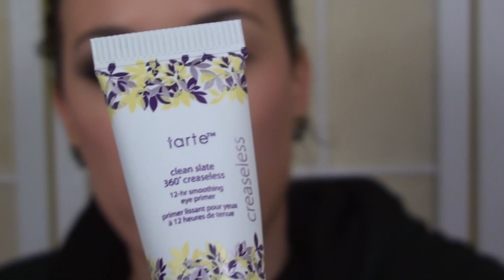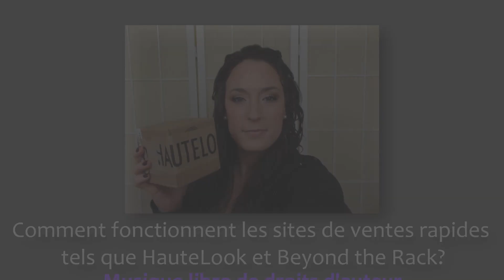Comment travailler les points de lumière (Maquillage yeux) | Les Lumières de Lise Watier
D'abord, un maquillage simple avec la palette Smoked de Urban Decay est réalisé. Sur ce maquillage de base, on travaille ensuite les points de lumière avec le quatuor Les Lumières de Lise Watier. J'ai utilisé tous les fards de la palette pour vous montrer les différents finis, mais vous pouvez amplement utiliser la même couleur pour tous les points de lumière! L'utilisation seule de ce quatuor ne permet pas d'obtenir un look complet, les fards sont vraiment là pour compléter d'autres fards, les mettre en valeur. Aussi, bien souvent, le fard clair est celui qu'on termine en premier dans toutes nos palettes/quatuors...alors avec ce produit, on vient le remplacer :P

Produits utilisés:
Base Clean Slate 360° creaseless 12-hr smoothing eye primer de Tarte
Palette Smoked de Urban Decay
Quatuor Les Lumières de Lise Watier (Collection Pastel Power)
Crayon Khôl Feline de M.A.C.
Base Cils Booster XL de Lancôme
Mascara They're Real de Benefit

Pinceaux :
Shadow Brush de Urban Decay
Pinceau biseauté de Ecotools
Pinceau estompeur de Elegant (cette marque n'existe plus)
E25 de Sigma
Pinceau estompeur de Quo
Pinceau 904 de Sedona Lace
Deluxe Oval Shadow brush de Coastal Scents
F60 de Sigma

Cela veut dire que si vous commandez en passant par mon lien (ce qui n'est pas obligatoire), j'obtiens 10% sur vos achats. Ces sous là me sont remis au lieu d'aller rejoindre le reste du montant dans les poches de Sigma, hihi. Sentez-vous bien libres de l'utiliser ou non. Merci à ceux et celles qui le feront, c'est très apprécié!
Rabais de 10 % valide pour Février 2015 : BOLD2015

Cela veut dire que si vous commandez en passant par mon lien (ce qui n'est pas obligatoire), j'obtiens 10% sur vos achats. Ces sous là me sont remis au lieu d'aller rejoindre le reste du montant dans les poches de Sedona Lace, hihi. Sentez-vous bien libres de l'utiliser ou non. Merci à ceux et celles qui le feront, c'est très apprécié!
Coupon (4$ de rabais sur une commande de 15$ ou plus) : DIVAJOLY

Comme toujours, mes tutoriels sont là pour vous guider et pas pour vous faire dépenser...utilisez les produits que vous avez déjà à la maison ;)!

*La majorité des produits utilisés et présentés ont été achetés avec mon propre argent durement gagné. Le Quatuor Les Lumières de Lise Watier et le pinceau 904 de Sedona Lace ont été gracieusement fournis par les compagnies. Je ne suis pas payée par celles-ci pour faire cette vidéo. J'ai toujours été honnête avec vous et je le serai toujours. Je mets de l'avant uniquement les produits qui m'intéressent du fond du coeur, peu importe leur provenance.